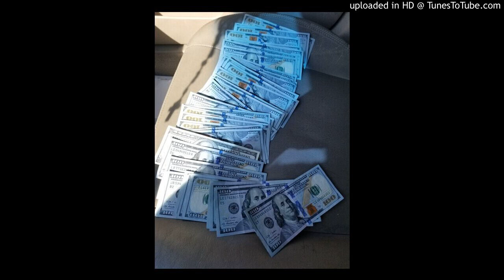Fivio Foreign x Pop Smoke UK Drill Type Beat "Sinner" (Prod. Trey Bandø)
First Drill Beat
mad hard
mad dark
took mad long
out
NOT FREE‼️

9